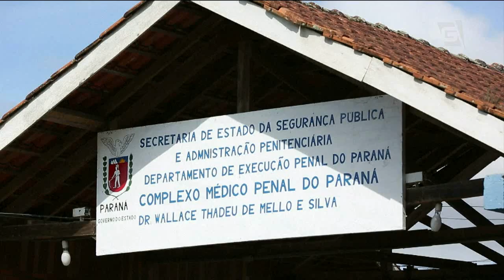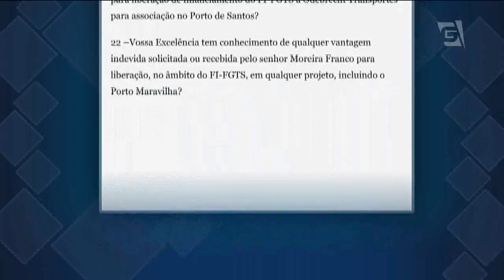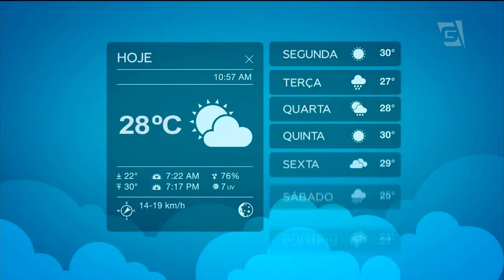Gazeta News - 07/07/2017